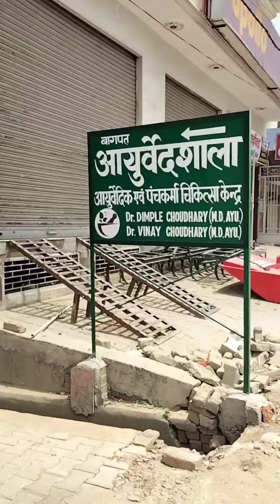My 1 vlog.बाग se बागपत।बावली टटीरी waya,🙏🙏🤠 subscribe,comedy_video youtube pb vines.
bagpat ka safar.
dawai ke kam se gy to aapko bhi
Safar ka injoy krate he.